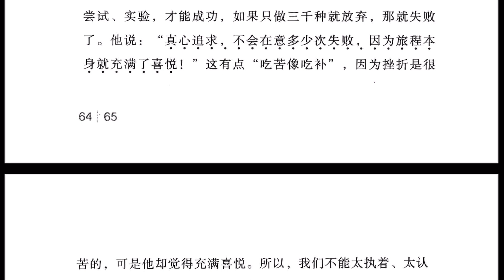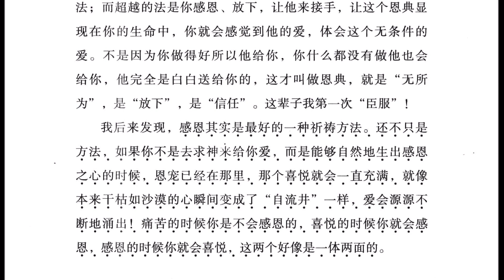7 第三课（中）《与神同心》 - 王季庆的最后八堂课